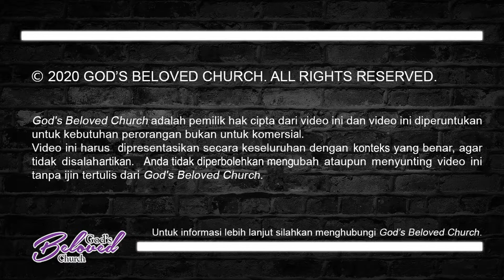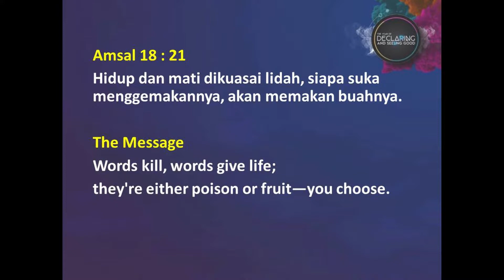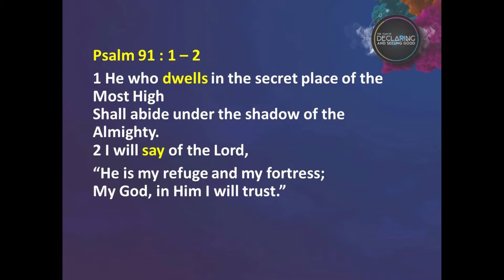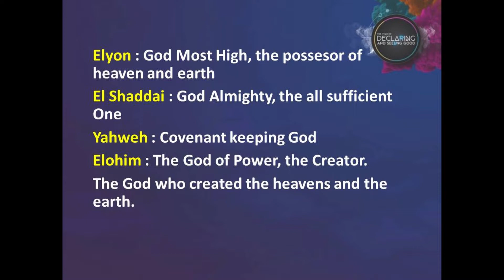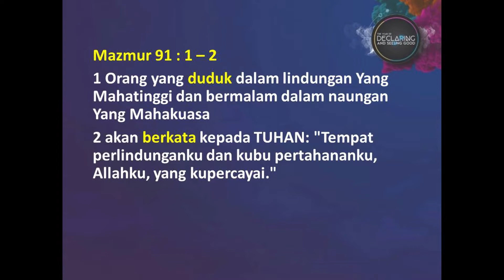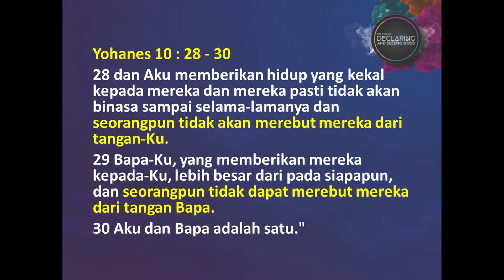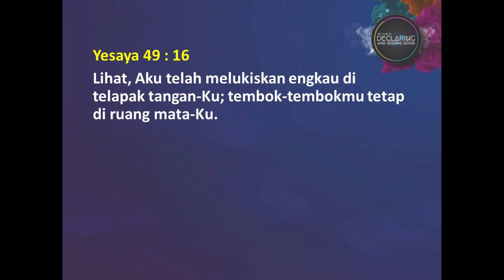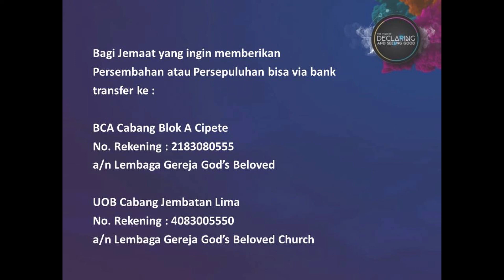Protected in God's Hands by Ps. Fedry Ridson / 5 April 2020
Jl. Jendral Sudirman Kav 45-46. North Tower, Floor 3A. Jakarta 12930.
(Khotbah dalam bahasa Indonesia)